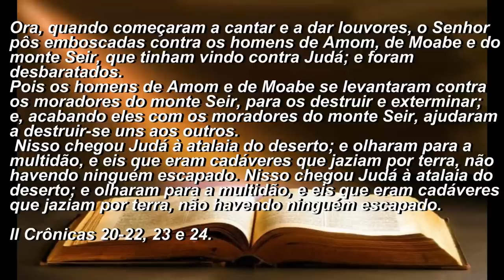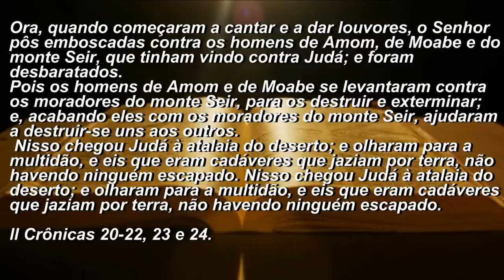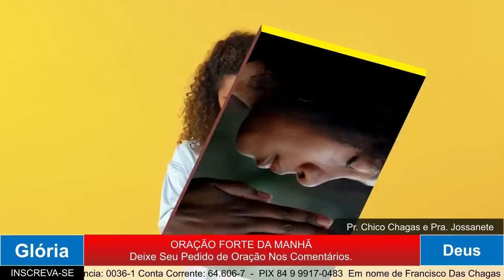ORAÇÃO DA MANHÃ - VENÇA AS BATALHAS ADORANDO - 05 outubro 2022